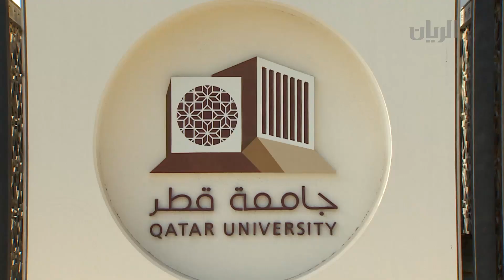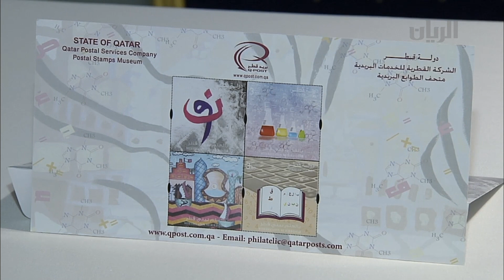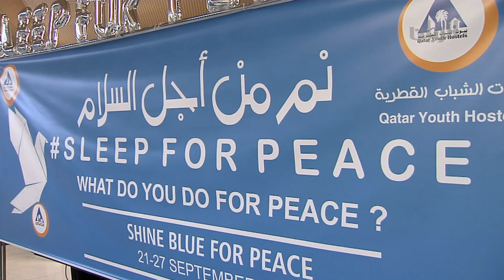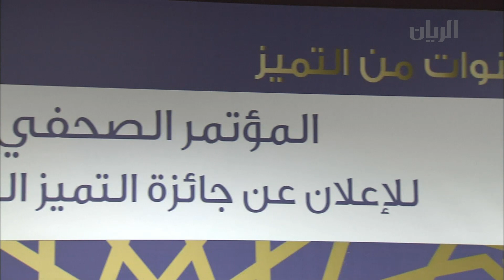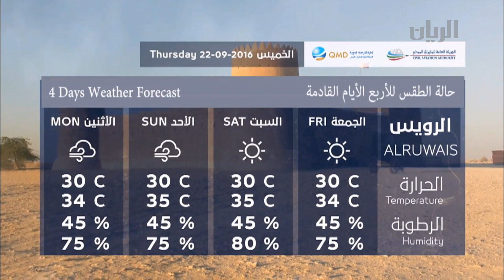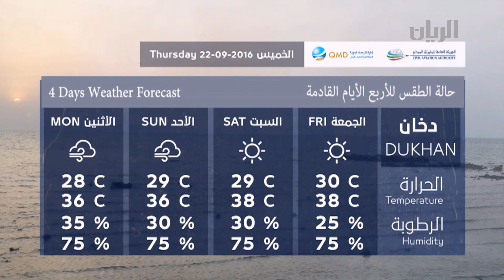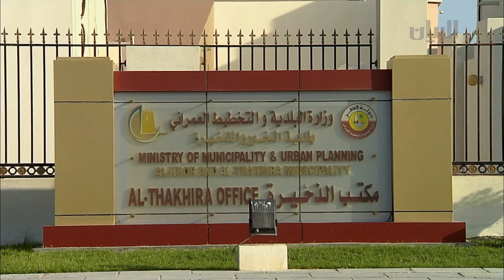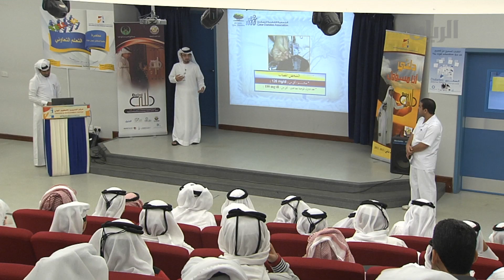برنامج قطر في اسبوع - الحلقة الأولى - 24-09-2016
تتابعون مع ناصر سالمين ، الحلقة الأولى من برنامج قطر في أسبوع ،
يرصد أبرز فعاليات وأخبار وأنشطة الأسبوع الماضي و التي سوف يشهدها الأسبوع المقبل.
كما تضمنت لقاء مع البطل عبدالرحمن عبدالقادر صاحب الميدالية الفضية في منافسات دفع الجلة فئة 34.